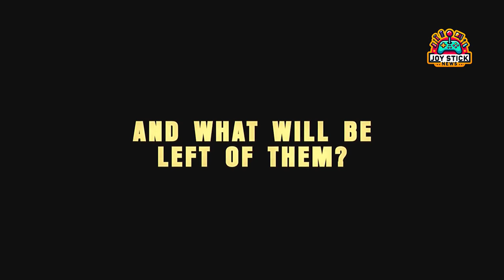New Scares Await! "Texas Chain Saw Massacre" Game DLC Breakdown 🎮 | Free Content & Xbox Play Days!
Welcome back, horror fans and gaming connoisseurs! Today, we're delving into the chilling updates coming to "The Texas Chain Saw Massacre" game with its latest DLC drop. Scheduled for release on February 22nd, 2024, this new content pack from Gun Interactive and Sumo Nottingham is set to amplify your scares and elevate the horror to unprecedented levels. Join us as we dissect everything the DLC has to offer, from the spine-tingling cosmetics for Johnny and Sissy to the gruesome Execution Pack II and stylish weapon skins. Whether you're a die-hard fan or a newcomer tempted by the Xbox Free Play Days, there's something terrifyingly exciting for everyone.

🩸 What’s Inside the DLC:

Cosmetic Upgrades: Johnny goes shirtless, and Sissy dons a hauntingly beautiful bride dress - all for free!
Execution Pack II: New brutal execution methods for the Family players.
Weapon Skins: Ensure your instruments of horror are as stylish as they are lethal.
🎮 Game Availability:
Available on PlayStation®4, PlayStation®5, Xbox One, Xbox Series X|S, PC via Steam and the Microsoft Store, and through Game Pass on Xbox and PC. No matter your platform, the horror awaits.

🤔 Personal Insight:
This DLC is a testament to the developers' commitment to their community, offering free content updates and introducing fresh gameplay elements that keep the horror experience both thrilling and engaging. The Xbox Free Play Days provide a perfect opportunity for newcomers to experience the terror at no initial cost, making it an unmissable event for horror gaming enthusiasts.

📣 Conclusion:
With its latest DLC, "The Texas Chain Saw Massacre" game promises to keep the horror community on the edge of their seats. It's a blend of fan service, innovative content, and an invitation to new players to step into the world of horror gaming. Don't miss out on this opportunity to rev up your chainsaws and dive into the terror.